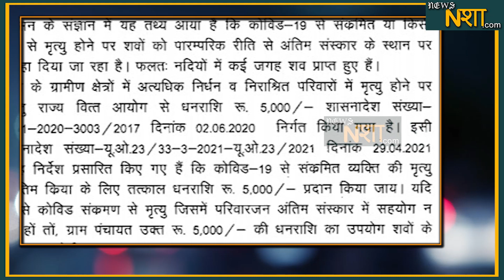यूपी के नए प्रधानों को ये नया ऑर्डर | News Nasha